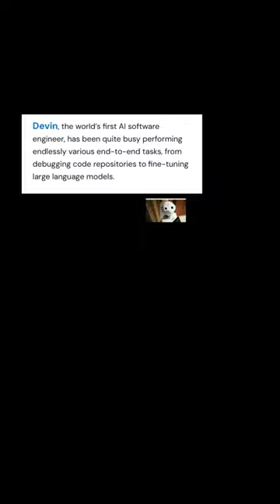Devin Ai software engineer